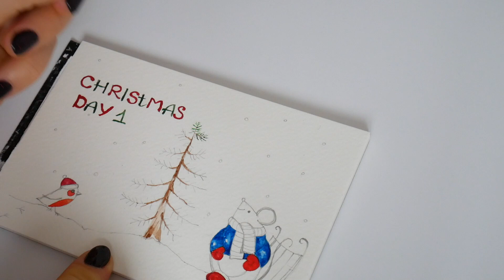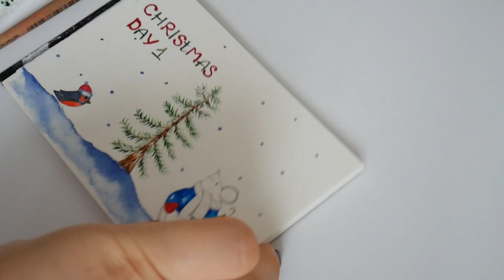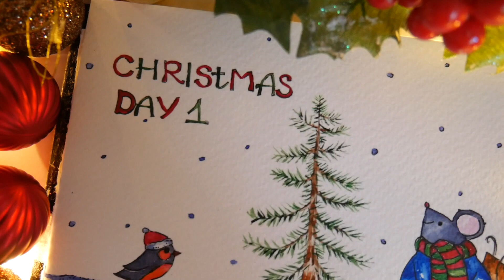Christmas marathon|| Day 1|| My best Christmas tree|| Julia fine art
Всім привіт! Сьогодні перше грудня і я вирішила розпочати 25 денний марафон відео!
Сподіваюсь вам сподобається!